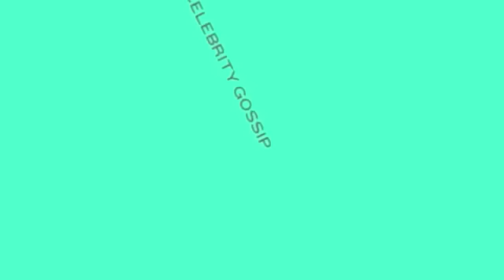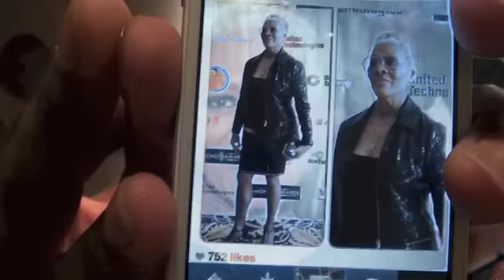Bow Down, Date Rape, Porsha & Kordell Stewart To Divorce, Dionne Warwick Files For Bankruptcy & More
Bow Down 9:05
Rick Ross Molly Lyrics 21:15
Kordell Stewart Divorces Portia 28:15
Pat Houston Suicide Scare 40:32
Dionne Warwick Bankrupt 42:17
Air Travel By Weight & Knives On Plane 48:02
Aunt Viv Attacks Wendy Williams 57:27
Married to Medicine 1:02:27